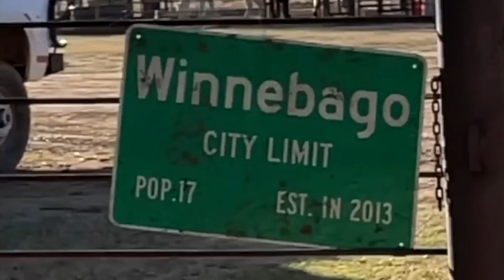NEW game cams!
Carson put up a couple game cameras by the feeders at Wacamole and caught some interesting pictures from the past couple days. Comment what you think that deer is up to.

Check out DaleBrisby.com for all the new apparel!